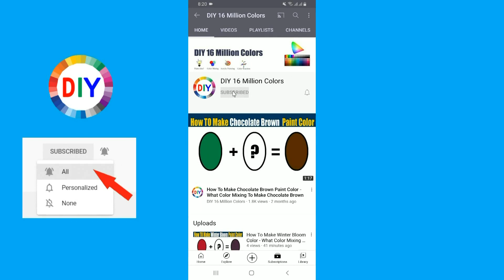How To Make Dark Cream Color What Color Mixing To Make Dark Cream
In this color mixing video tutorial I want to show you How To Make Dark Cream Paint Color by mixing Primary Colors to make Dark Cream Paint Color
Dark Cream Color is most demanded color by artist and people are looking for to make own Dark Cream at home by Mixing  other colors to make Dark Cream .
So in this video I have show you How To Make Dark Cream Paint Color using easy way.